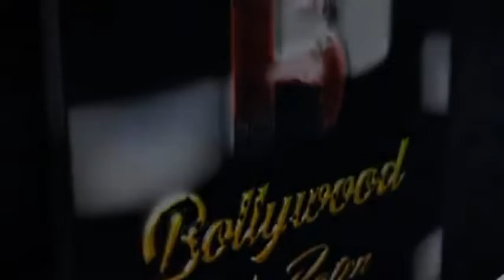Special Screening Of Amazon Prime Video Guilty Minds